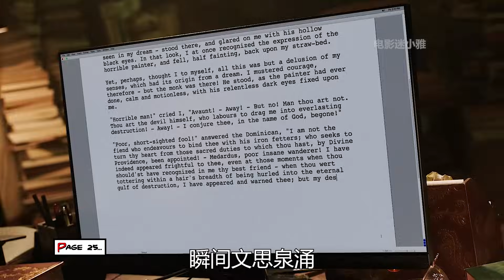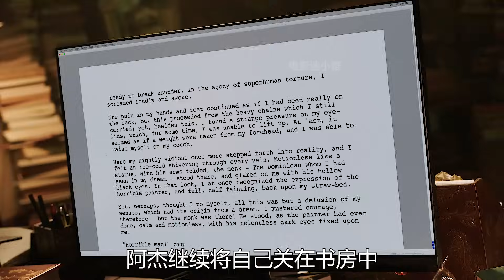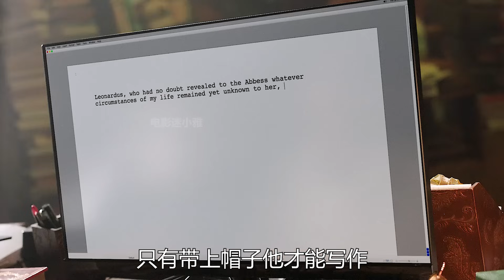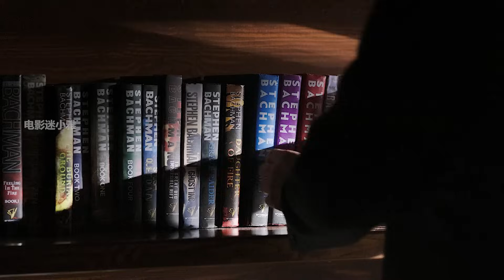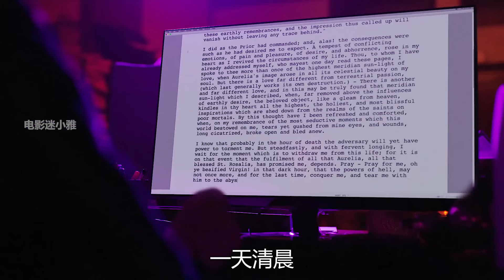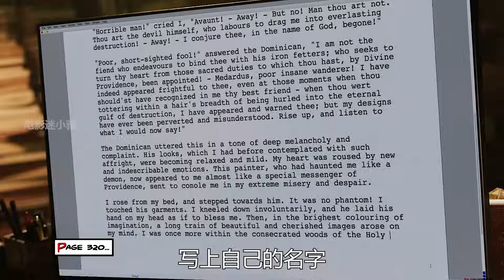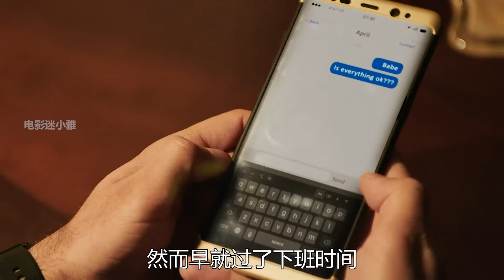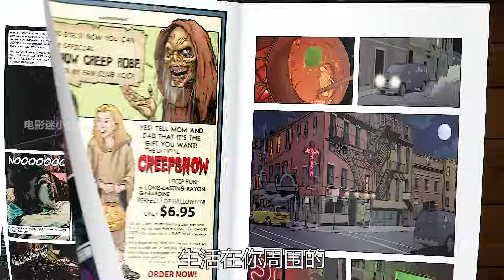2023最新恐怖美剧《鬼作秀》，甜美娇妻变作食人魔，粉红色触角吸食人大脑，两个超猎奇恐怖故事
2023最新恐怖美剧《鬼作秀》，甜美娇妻变作食人魔，粉红色触角吸食人大脑，两个超猎奇恐怖故事